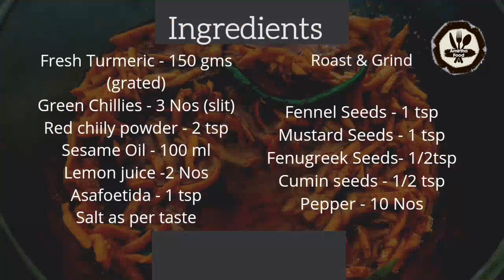Fresh turmeric pickle | Amirtha Food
Turmeric pickle is simple,easy and just need 5-10 minutes of preparation.Turmeric pickle is one among the healthiest pickle compared to other pickles.It goes well along with the curd rice ,fermented rice.